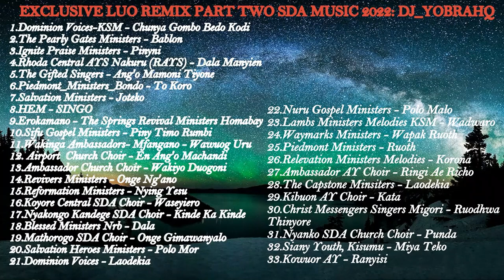•🔥EXCLUSIVE LUO PART TWO• ★SDΔ★ FINEST MUSIC REMIX 2022 √DJ YOBR❤HQ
DJ_YOBR❤HQ
EXCLUSIVE LUO S.D.A MUSIC (PART TWO) MUSIC REMIX 2022

“If I had my life to live over again, I would have made a rule to read some poetry and listen to some music at least once every week.” “Music is the universal language of mankind.” “Where words fail, music speaks